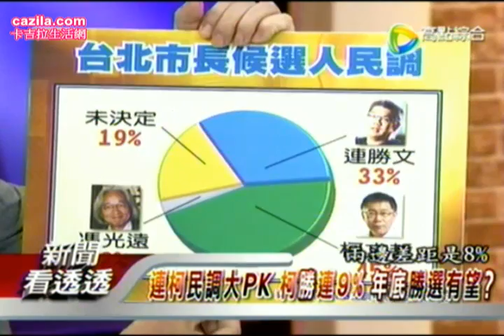新聞看透透 20140922 1